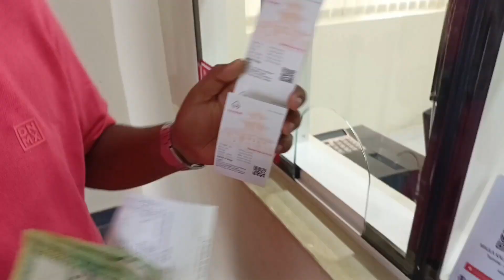maula kalika cable car Nawalpur#. maulakalika mandir temple